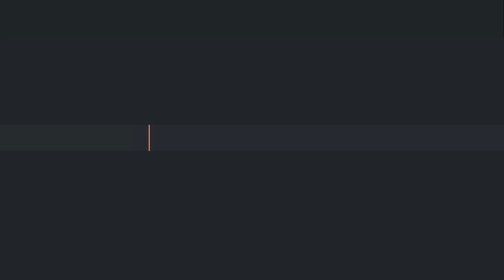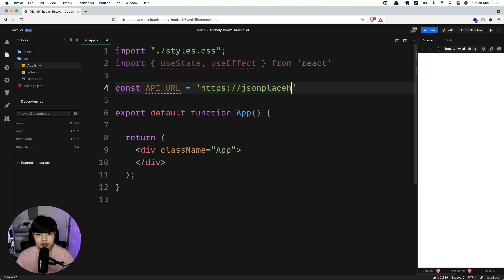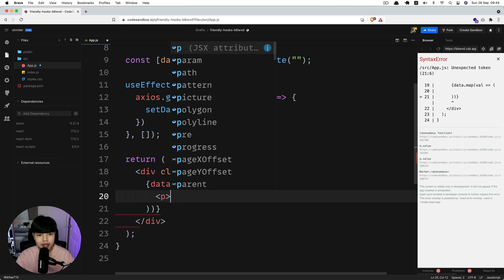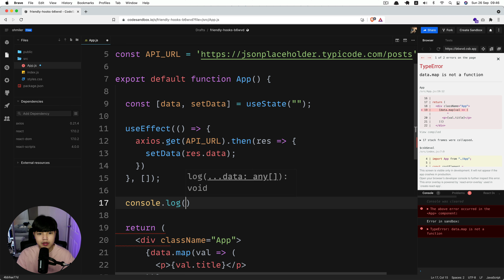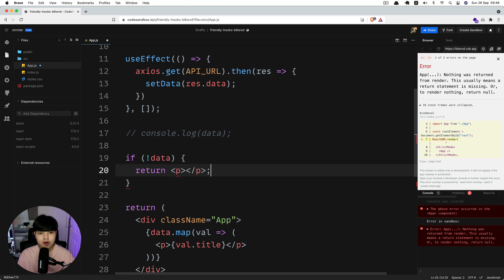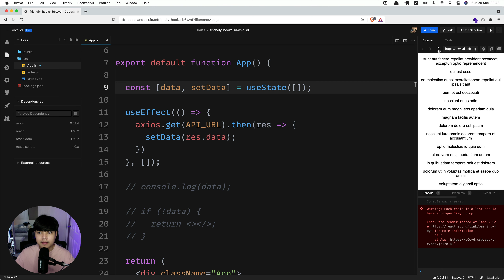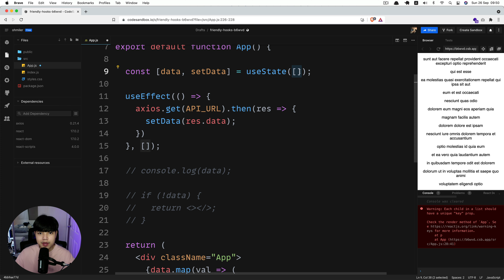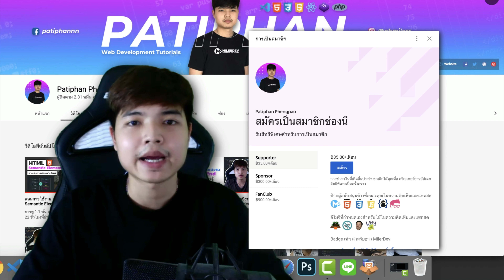แก้ปัญหาสิ่งที่ผู้เริ่มต้นมักเจอในการดึงข้อมูลจาก API ใน ReactJS 👨‍💻💯